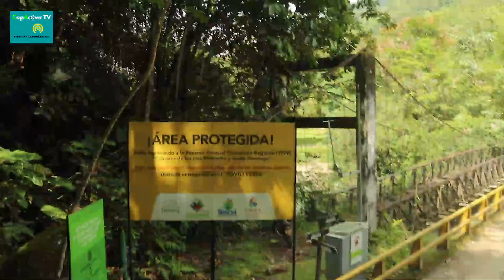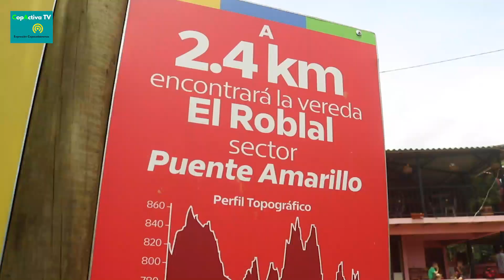Rio Melcocho Caminantes Copacabana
Por primera vez viajamos a conocer el rio Melcocho, ubicado en el Oriente Antioqueño, es el rio más cristalino de Colombia.
Desde Copacabana salimos en 2 buses rumbo a la primera aventura por fuera del Aburrá norte.
Queremos reconocer otros destinos a nivel regional y nacional, súmate a esta iniciativa que cada 15 días recorre por los caminos de Copacabana, su historia y sus costumbres.